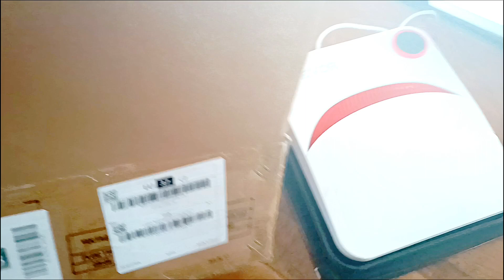présentation et ouverture de la presse à chaud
bonjour à tous aujourd'hui je vous présente ma nouvelle acquisition une presse à chaud vevor

acheter sur Aliexpress elle vous servira pour la conception de vos textiles et autres en vinyle thermocollant